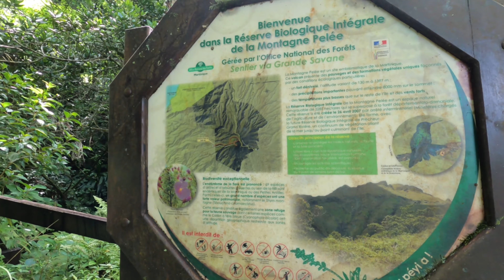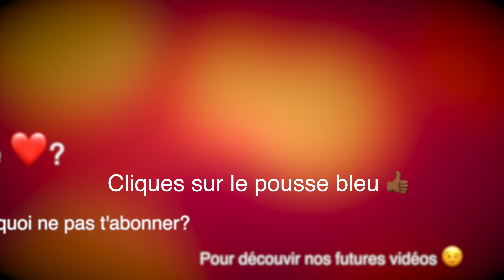Découverte de la Montagne Pelée via Grande Savane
Petite vidéo pour découvrir, vue de haut, le sentier de randonnée vers la Montagne Pelée via Grande Savane.

On y découvre le début du sentier, puis de magnifique vue sur la montagne et la mer du Prêcheur.

Je vous laisse découvrir notre magnifique Montagne Pelée, en attendant une future vidéo de l'ascension complète une fois que ma team rando sera constituée ;).